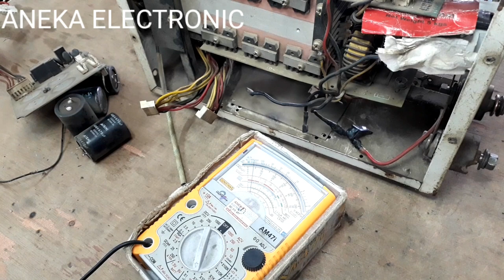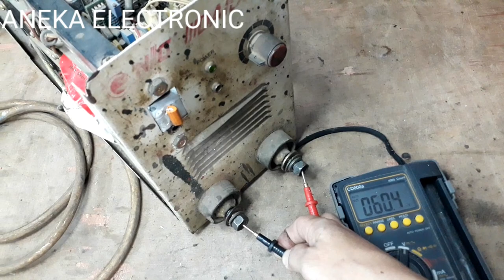Cara Memperbaiki Mesin Las Mati Total - NLG DAIDEN MMA 160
kali Cara Memperbaiki Mesin Las Mati Total - NLG DAIDEN MMA 160 ataau cara mengatasi mesin las tidak menyala kebetulan ada 2unit merk sama yaitu NLG DAIDEN MMA 160 jadi kerusakan mesin las mati total banyak penyebab perlu pengecekan terlebih dahulu langsung saja cara cek meain las rusak mati total atau tutorial servis mesin las NLG 160a pertama kita cek tegangan acbin pln 220v apakah nyampe lalu tegangan 300v d blok regulator pcb bawah yg ada elco dan diodanya dan kali ini mesin las NLG DAIDEN 160 mati total setelah d coba colokan ternyta meledak dan samapi kaget rupanya ada elco 470ug 400v meledak melembung sampai body samping pecah dan langsung saja ganti elconya stelah cek ketiga elbo kenal sedangkan yg 1 masih normal dan jangan lupa cek juga dioda kotak nya dan ternyta dioda kotak 3510 salah satu kena yaitu shot ahirnya ganti juga diodanya yg baru beserta elco 3biji stelah d pasnag tes dan cek tegangan 300v dan ternyta udah ada dan tidak meledak lagi 😁😁😁 ahirnya soket pun d pasang kembali san tes hidupan lampu power pun nyala normal dan cek out stang las kluar 60v dan tes las pun normal itulah cara mempervaiki meain las NLG 160A dengan kerusakn mati toral